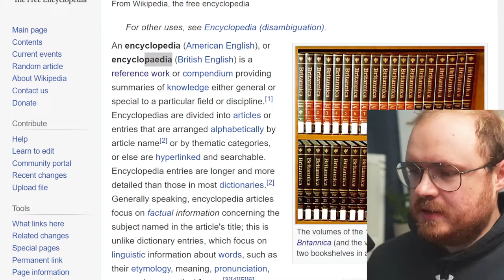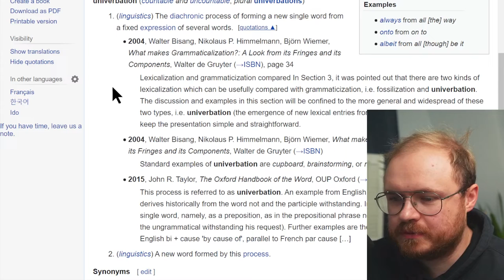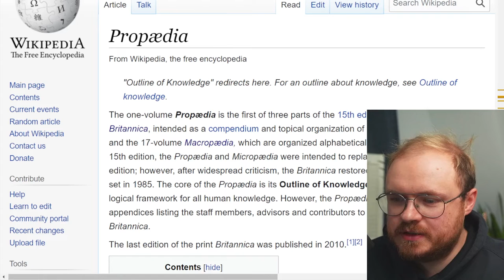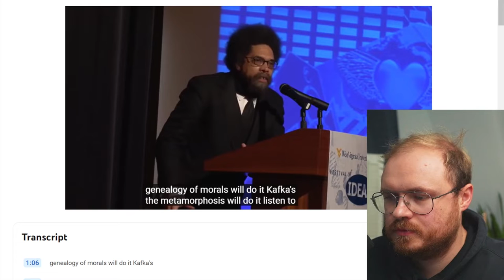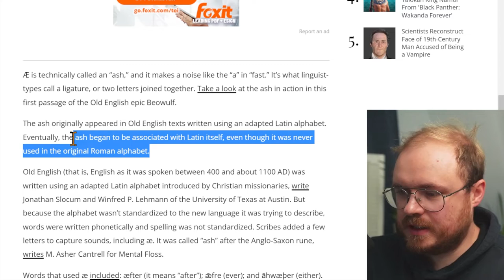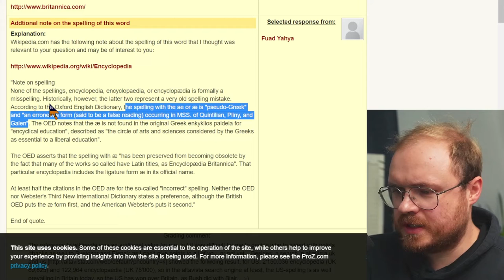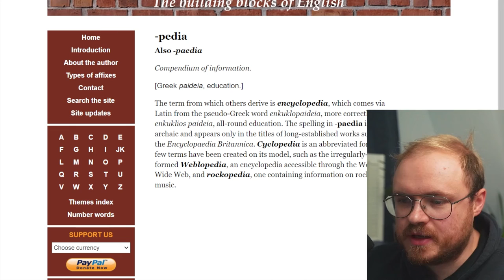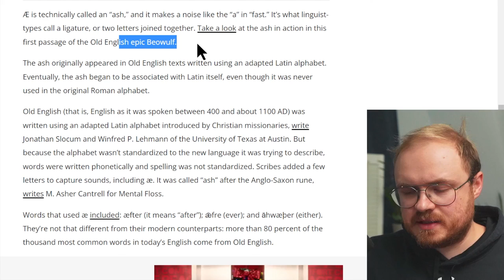Explanation of the AE in the spelling of the Encyclopaedia Britannica